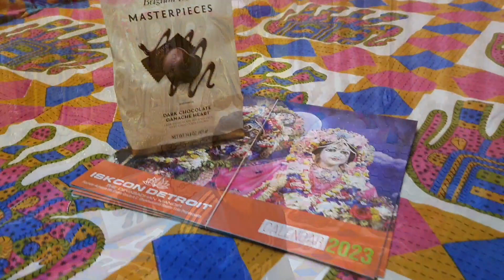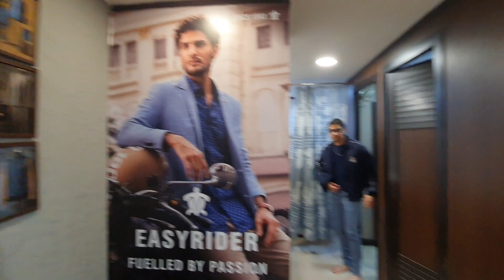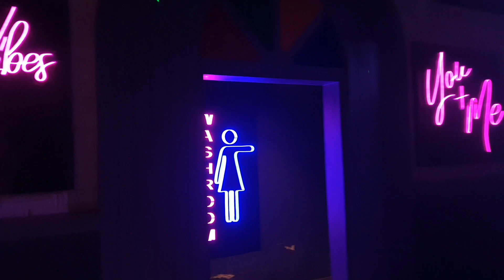our 1st wedding anniversary ||whole Day|| apno k shaath kaisa raha ❤️